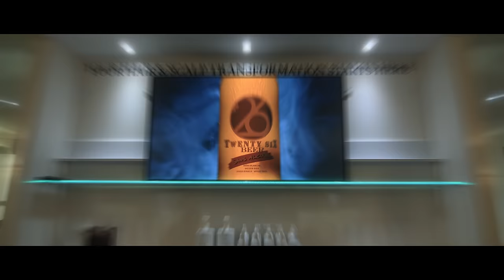STEVANS - Melo Prune (Official Video)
Music written by Yvan Franel / Yann Rouiller
Lyrics by Andrew Phillips / Yvan Franel
Produced and mixed by Yann Rouiller
Co-produced by Yvan Franel
Mastering by Mike Marsh UK
Extra synth/keyboard by Andrew Audiger

Dancers: Milla, Ludivine, Laëtycia, Thomas
Hairdressers: Pierre, Kathy, Yann

Lyrics :
I tried to say
I can’t play the role
You said you can go
If you gotta be alone

Guess you’re never gonna see me be that guy
I knew I had to try
But girl I cannot lie

You got me trying
Trying to fit the part and
Pass the test to finding
Another game to play.

Coz I gotta hold you
Just like I told you
We’ve grown colder
But it’s not over

We loved to leave
And drive out of town
But I miss you now
I’ll always drive alone

Guess you’re never gonna see me play the part
I really should’ve known
I gotta play alone

Pass the test but losing
Another game we play

I’m gonna hold it on together
Holding it on together
Holding it on yeah

I gotta hold you
Oooooh
We’ve grown colder

Coz I’m gonna feel
I’m gonna be
I gotta see